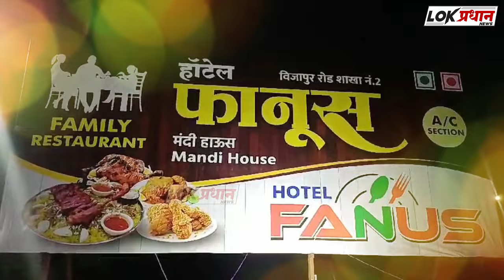खा. प्रणिती शिंदे यांनी सोलापूरच्या पुढार्‍यांबद्दल व्यक्त केली खंत.. काय म्हणाल्या पहा...